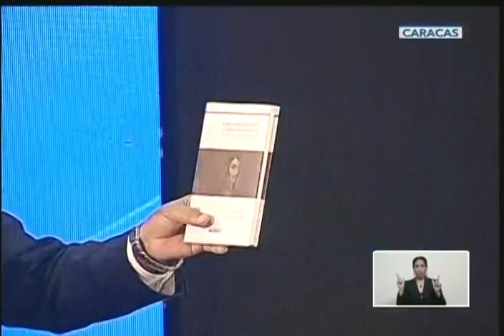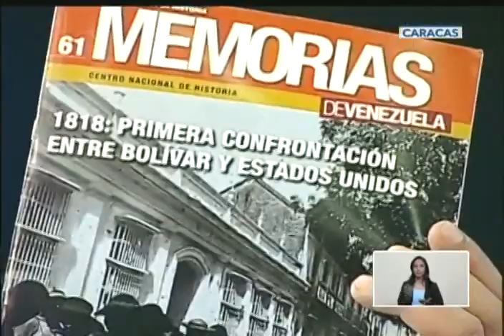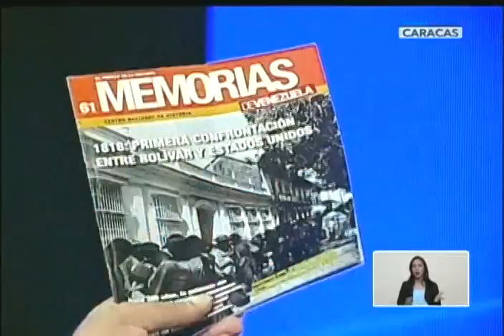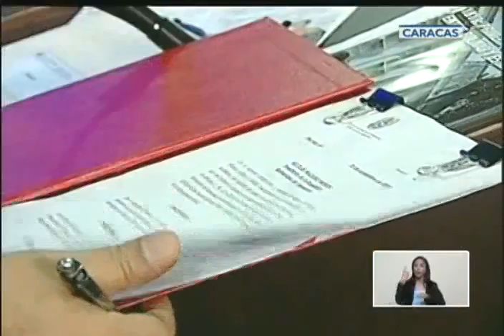Maduro entrega Premio Nacional de Historia, 20 noviembre 2018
El Presidente de Venezuela, Nicolás Maduro, entregó este 20 de noviembre de 2018 los Premios Nacionales de Historia, siendo reconocidos Mario Sanoja Obendiente, doctor en antropología por la Universidad Central de Venezuela (UCV); Argenis Méndez Echenique, historiador, miembro de la Academia Venezolana de la Historia; Luis Peñalver, docente de la Universidad Pedagógica Experimental Libertador (Upel); Belin Vásquez, historiadora de la Universidad del Zulia; así como el historiador y filósofo de la UCV, Vladimir Acosta.